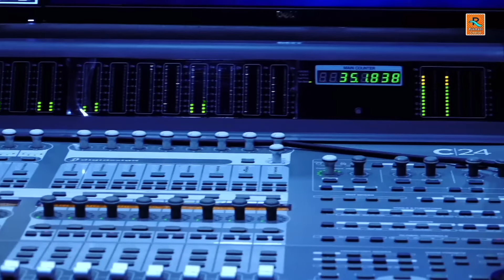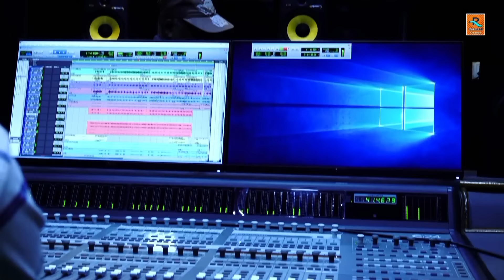Lal Gulabi | ଲାଲ ଗୁଲାବୀ | A Melodious Dance Number | Mantu Chhuria | Diptirekha | Deepak Kumar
✽II  "ରୁକ୍ମଣୀ କ୍ରିଏସନ" ଭେଟି ଦେଉଛି ଏହାର ଅଗଣିତ ଦର୍ଶକ ମାନଙ୍କ ପାଇଁ ଏକ ସୁନ୍ଦର ଡାନ୍ସ ନମ୍ବର  "ଲାଲ ଗୁଲାବୀ" ର ସ୍ଟୁଡ଼ିଓ ମେକିଙ୍ଗ । ଏହି ଗୀତଟିକୁ ଗାଇଛନ୍ତି ସୁନାମଧନ୍ୟ ଓଡ଼ିଆ କଣ୍ଠଶିଳ୍ପୀ ମଣ୍ଟୁ ଛୁରିଆ ଓ ଦୀପ୍ତିରେଖା, ଗୀତଟିକୁ ଲେଖିଛନ୍ତି ନିର୍ମଳା ପଣ୍ଡା, ସଂଗୀତରେ ସଜେଇଛନ୍ତି ସଂଗୀତ ରତ୍ନ ଦୀପକ କୁମାର ,ଗୀତଟିର ପ୍ରଯୋଜନା କରିଛନ୍ତି ପ୍ରଫୁଲ୍ଲ ଦଳେଇ (ପପୁ) II✽

✽II ଯଦି ଏହି ଗୀତଟି ଆପଣଙ୍କ ମନକୁ ଛୁଇଁ ଥାଏ ତେବେ ଭିଡ଼ିଓଟିକୁ ଲାଇକ ଓ ଶେୟାର କରନ୍ତୁ ଏବଂ ଏହିପରି ସୁନ୍ଦର ଓଡ଼ିଆ ଗୀତ ଶୁଣିବା ପାଇଁ ଆମ ଚାନେଲ "ରୁକ୍ମଣୀ କ୍ରିଏସନ"କୁ ସବସକ୍ର।ଇବ କରନ୍ତୁ II✽ ଧନ୍ୟବାଦ

✽ Song Name: Lal Gulabi
✽ Singer: Mantu Chhuria & Diptirekha Padhi
✽ Lyrics: Nirmala Panda
✽ Music Direction: Sangita Ratna Deepak Kumar
✽ Produced By: Prafulla Dalei (Papu)
✽ Production House: Rukmani Creation
✽ Recorded At: MRR Studio

✽II All Rights Of This Content Belongs To "Rukmani Creation", Any Misuse, Reuse, Re Upload & Unauthorized Use Of This Content May Subject To Copyright Claim And Legal Action Against Third Party  II✽